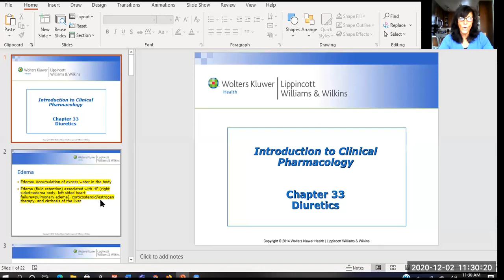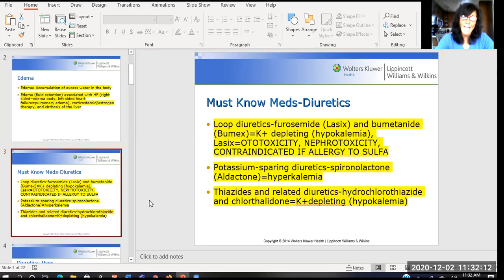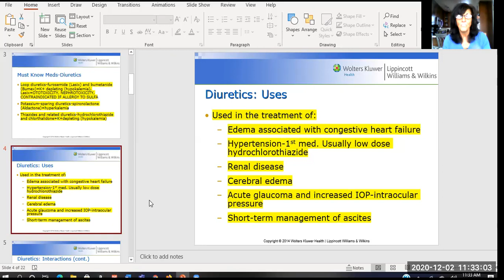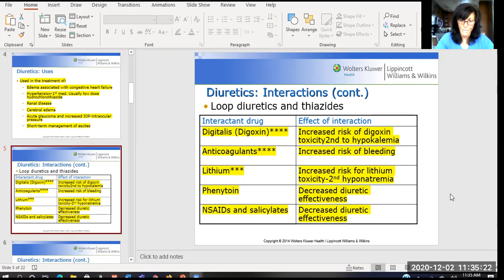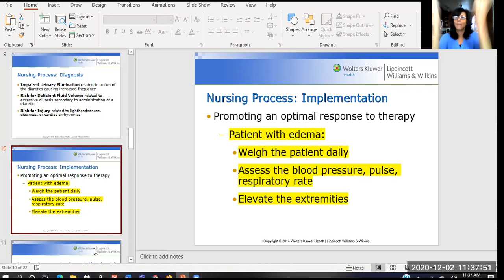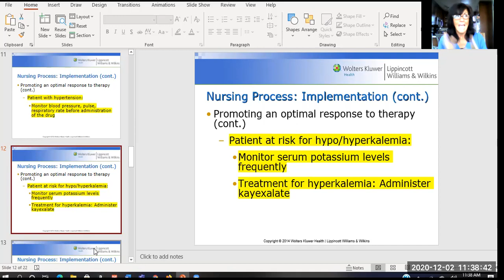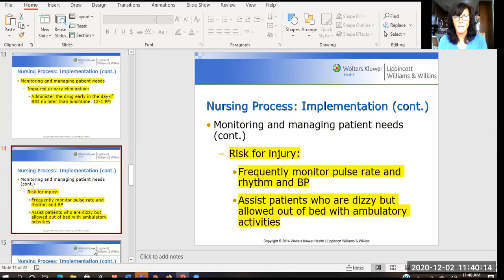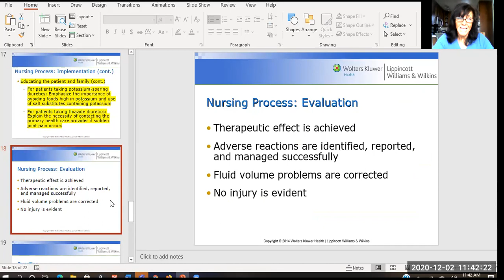Pharmacology Diuretics Chp 33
All about loops, thiazides, and K+ sparing!